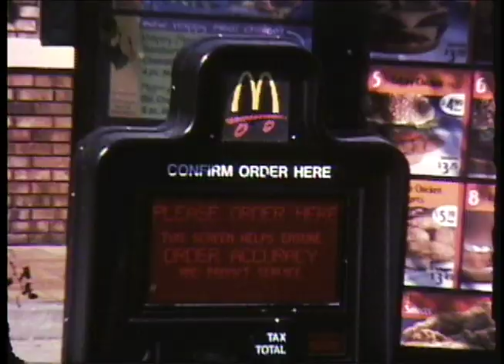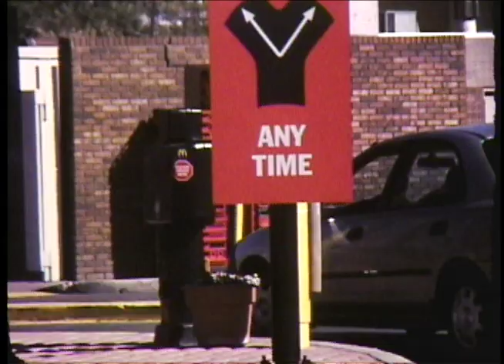McRap (Super 8 Music Video)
made on super 8!